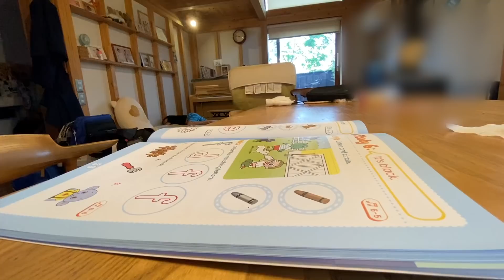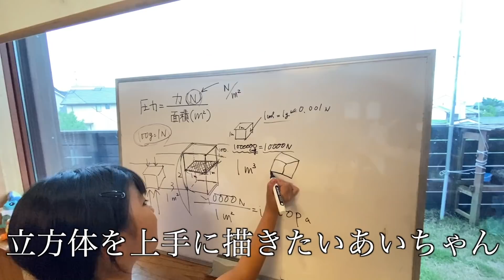【Vlog】水曜日の1日♫梅雨入りしました♫ゆうかさんはテスト期間中です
水曜日の1日Vlogです。
みんなそれぞれに梅雨時期を過ごしています♫